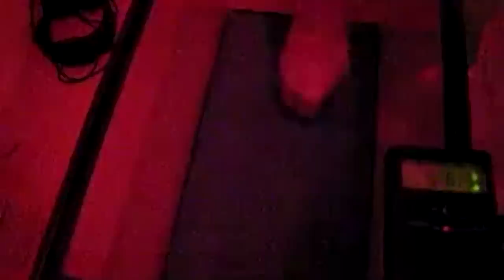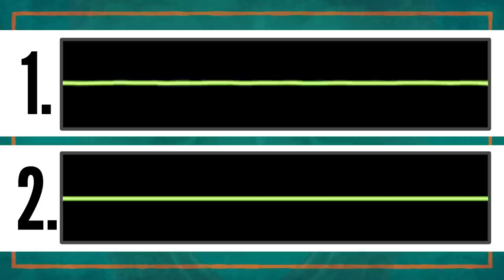Why Do We Laugh?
Several jokes were harmed in the making of this video

Laughing is a universal human behavior, one that transcends borders of language and culture. But it's also REALLY WEIRD. Why do we do it? The answer has less to do with humor than you might think
"Laughter: A Scientific Investigation" by Robert Provine

"Ha! The Science of When We Laugh and Why" by Scott Weems

Amanda Fox - Producer, Spotzen IncKate Eads - Producer